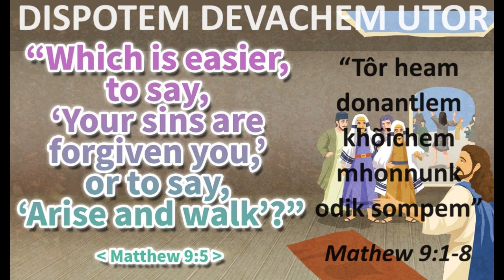DISPOTEM DEVACHEM UTOR, JULY 04 2024